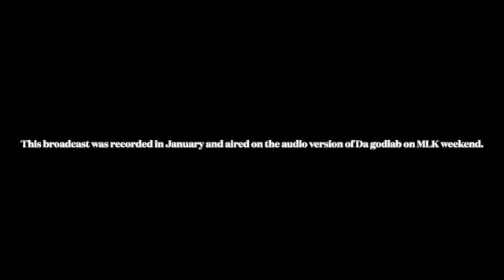Godlab Teevee with Brother Doc, Episode 2 (Special guests, Rev. Dr. Pedro Torres &Rev. Al Adams)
In today's episode, Brother Doc converses with clergy community leaders, Rev. Pedro Torres (Pastor of No Longer Bound Ministries) and Rev. Al Adams  (Associate Minister of TCMBC) about the role the church should play in social activism in the 21st century. The audio portion of this program aired on MLK weekend. Here's the link.